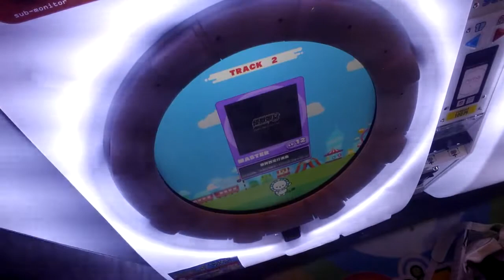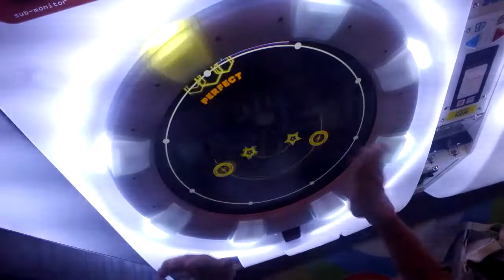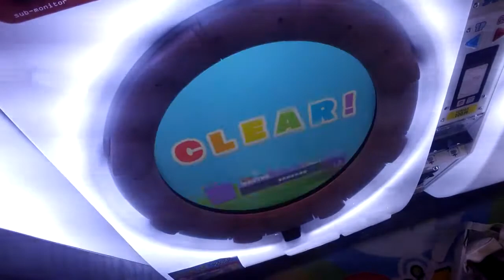（削除曲）東奔西走行進曲 AP